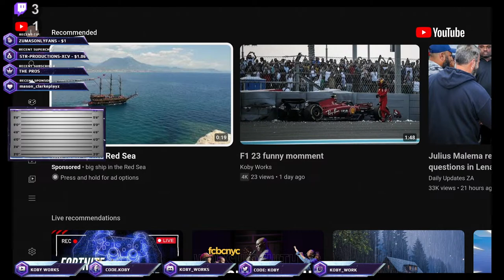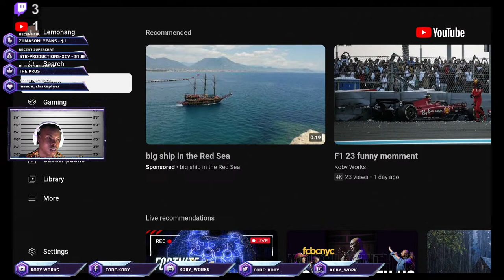🔴LIVE 🔴 STARTED WITH A NEW FARM ON MY CROSSPLAY SERVER?! | FARMING SIMULATOR 22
What's up everyone it's your host Koby the South African Gamer and Today we will be playing creative and squads with you guys and all lobbies are open to join so COME JOIN! everyone is welcome so just add me and I will invite you

How to add me :!epic

Don't forget to use code: KOBY in the item shop
Becoming Your Own Gamer